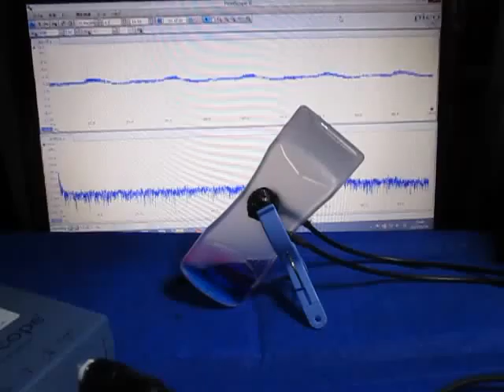超音波発振計測解析システム（超音波テスター） ultrasonic-labo